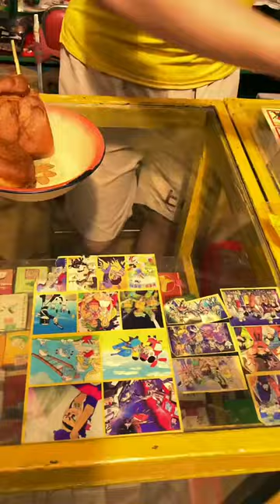Ăn vặt tuổi thơ P1410